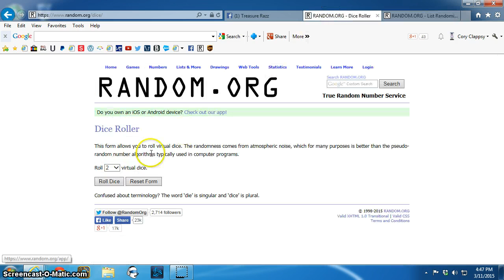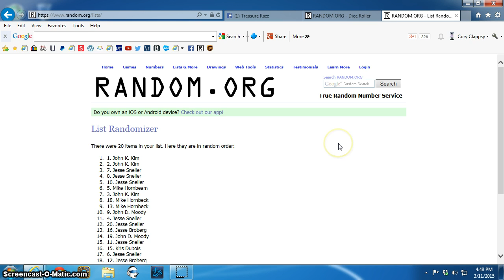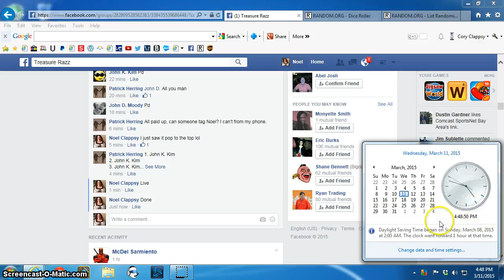4oz $100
Herring TR